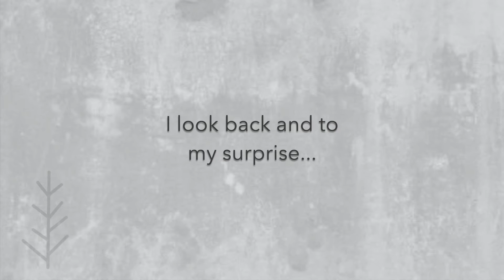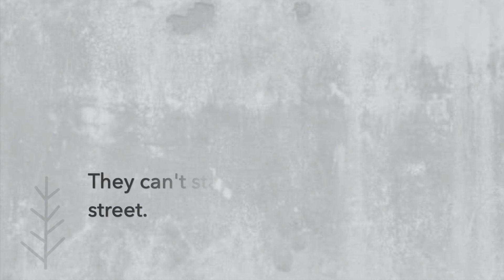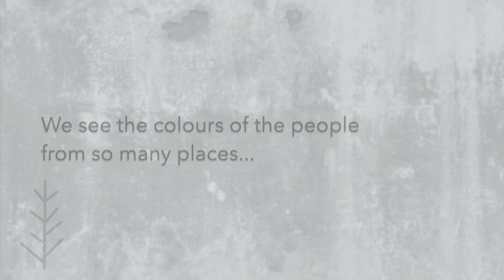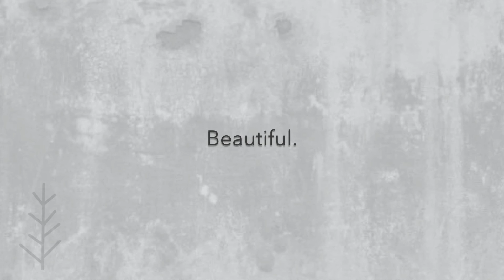Child of the Jungle - Angie Nussey - (Official Lyric Video)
“Judging a person does not define who they are. It defines who you are.” - unknown

I got off the subway train and hurried back to my apartment at Dundas West in Toronto. I rushed through the door, kicked off my shoes, and headed straight to my make-shift home studio. My mind was still on the profound experience I’d had on the subway just moments before, but I needed to get focused. I’d been working as a ghostwriter for an Electronic Dance Music (EDM) producer and I had three different lyric versions of the same song due the next day. Yes… I’d procrastinated as I am sometimes prone to do, or should I say, NOT do! After hours of working on EDM, my ears needed a break. So, I randomly found a slow Hip Hop beat on my keyboard. The rhythm was refreshing and before I knew it, I was writing Child of the Jungle. I quickly recorded it and then forgot all about it. Six years later, I found it on an old hard drive while looking for something else. As soon as I heard it, I was immediately transported back in time, vividly remembering the “granola bar exchanges” with the beauty who carried water in a bag on the subway train. Child of the Jungle is a song about the deep transformational experiences that have opened my eyes and allowed compassion to grow in my heart, which is exactly what happened that day on the subway.

Royal York and Bloor Street… this was my subway stop to get to Kaos Music where I was teaching vocal and piano lessons every Monday, Wednesday, and Friday. It wasn’t very long before I started to notice a homeless woman on the train. She always carried a bag of water. I found the bag so unusual. Why wouldn’t she just use a water bottle? I wondered if maybe she had a pet fish in the bag. As time went on, I noticed we were crossing paths quite often. Oddly, we always ended up in the same car of these very long trains. It’s funny how “coincidences” like this can happen in such a large city. Read the rest

Drums - Brian Lahaie
Guitar - Nate Douglas
Keys and bass - Angie Nussey
Recorded at Lionuss Studio
Co-Produced by Chris Kaplinski
Engineered and mixed by Angie Nussey
Mastered by Graeme Brown